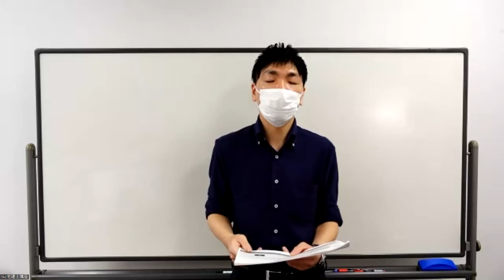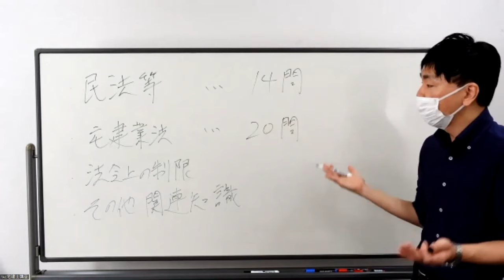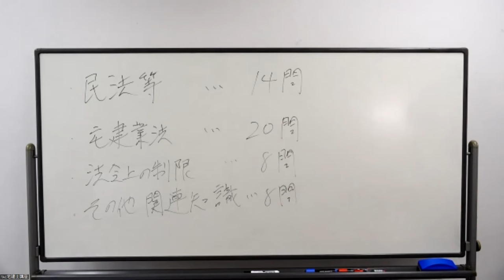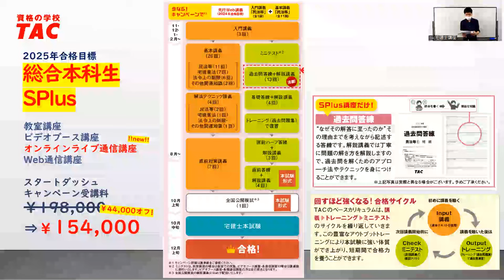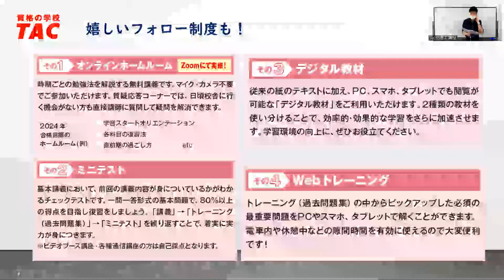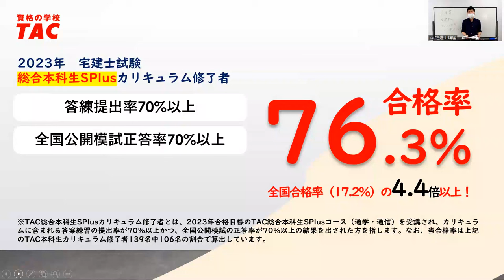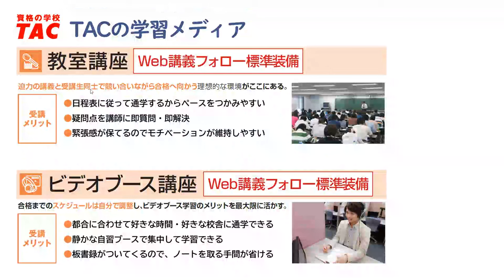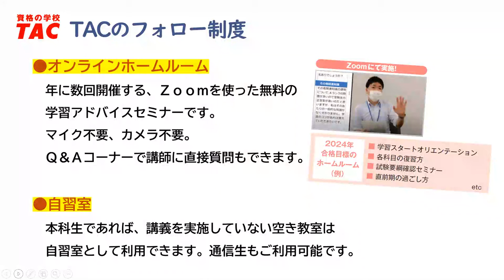〈2025年目標〉知識ゼロからの宅建士一発合格、総合本科生SPlusの特長を紹介！│資格の学校TAC[タック]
2025年の宅建士取得を目指す方へ！
全くの初心者でも安心して合格を目指せる「総合本科生SPlus」をご紹介しました！

担当は 笠松 信之 講師です。

▼「総合本科生SPlus」フルパックの万全コースで2025年の宅建「確実な」合格を目指そう

★10月末まで￥44,000オフのスタートダッシュCP実施中★
※動画の中でも紹介している本CPは10/31までの限定です。ご注意ください。

開講は11月からですが、今申込いただいた方には特典として「民法等　先行Web受講」が付いてくる！
苦手意識を持つ方が多いとされる民法を早期から学習し始めることでアドバンテージに変える

▼宅建とは？仕事内容・試験制度を徹底解説！